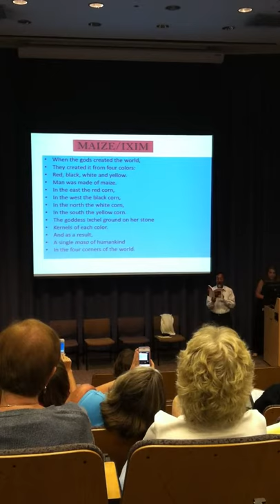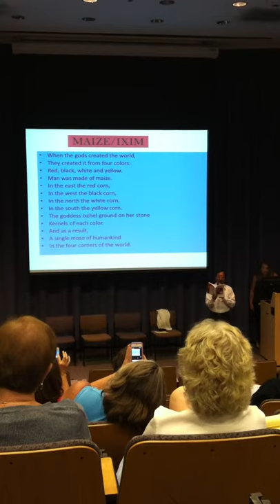Gaspar Pedro Gonzalez Reading Poem in Maya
Here is the translation:

When the gods created the world,
They created it from four colors:
Red, black, white and yellow.
Man was made of maize.
In the east the red corn,
In the west the black corn,
In the north the white corn,
In the south the yellow corn.
The goddess ixchel grounded on her stone
Kernels of each color.
And as a result,
A single masa of humankind
In the four corners of the world.